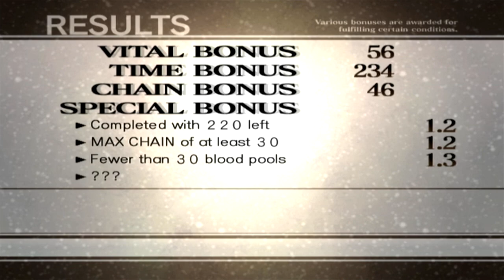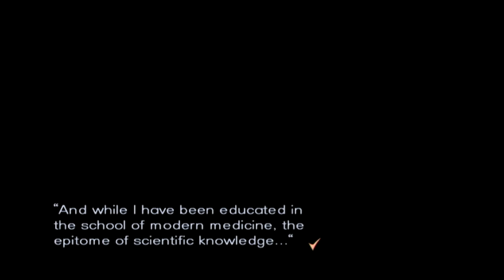Super Star Power!! - TRAUMA CENTER: NEW BLOOD w/ UDJ & TheNSCL - Episode 2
It's a Trauma Center game, meaning we have the reality breaking Healing Touch in our repertoire. Will we even need it, given this new remote location?